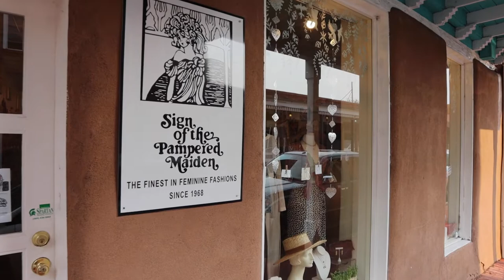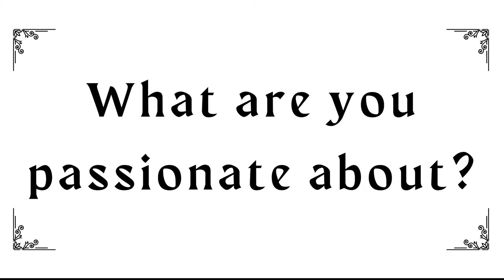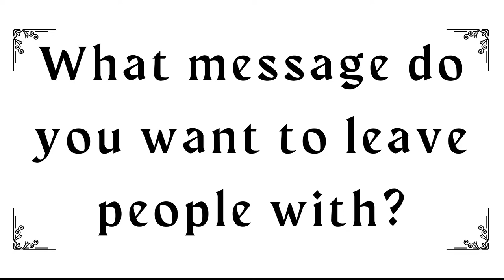The Road to Miss New Mexico USA 2021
I competed for Miss New Mexico USA 2021 in August and shot this promo video to share a little more about me, why I competed and fan girl over how much I love my home town Santa Fe, New Mexico.